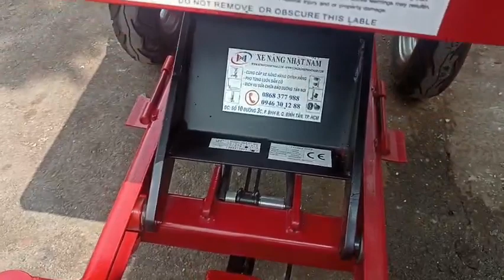Xe nâng mặt bàn 1000kg nâng cao 1m chế bánh đặc gồm 2 bánh tay ga #0937375088